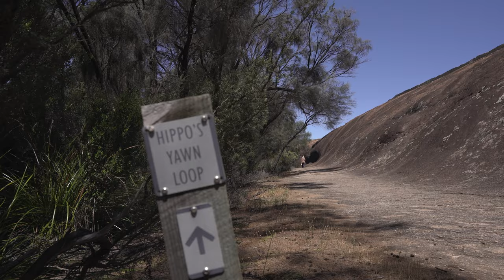The Wave Rock and Margaret River Region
Ey guys!

Welcome to another epic adventure of Destination4wd with Rafa

We sadly left the convoy on the last episode and we make our way to Esperance.
Now we are traveling to Perth but on our way we did stop in a very iconic place.
The Historical and worldwide famous Wave Rock.
This Place took about 270.000 million Years on the making, how awesome is that, Anyway, from that point we did our 4wd expo in Perth and we visit the South West of Western Australia with a goos friend of mine, Chris Wood took us to the Margret River Region.

But i invite you to watch the video instead to read this nonsense  words of mine (Rafa)

Also, check out the Destination4WD D270 and the new D180 degree freestanding awning - people are raving about it!